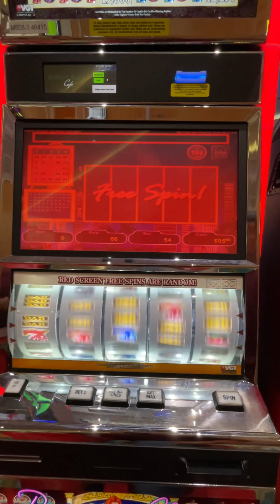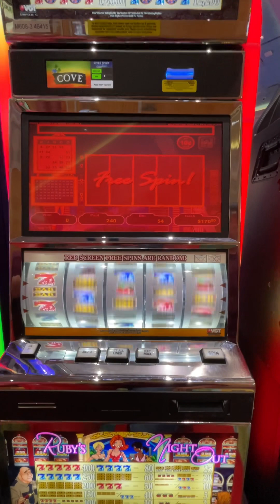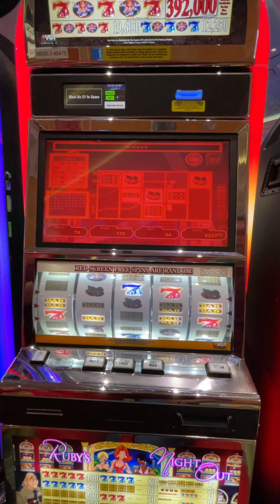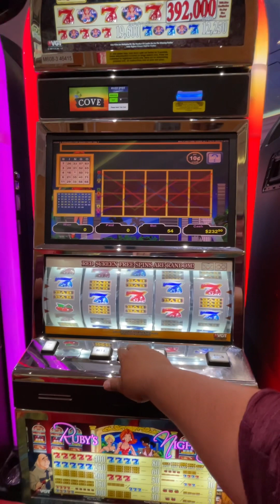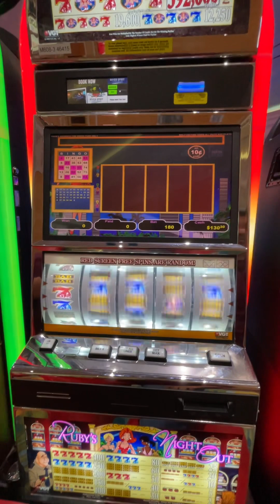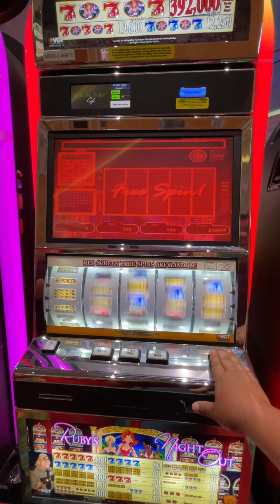Taking What I Can Get!!!